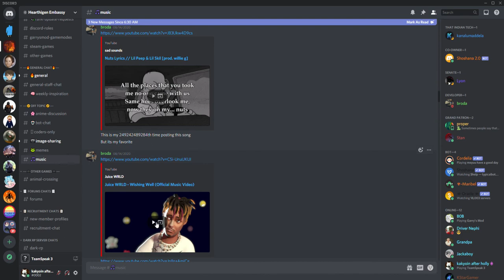now this is hell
what did I do to deserver this